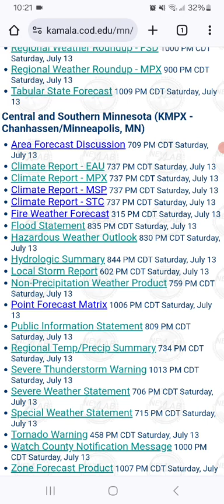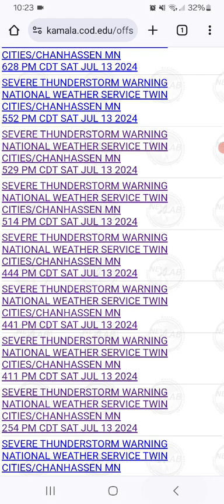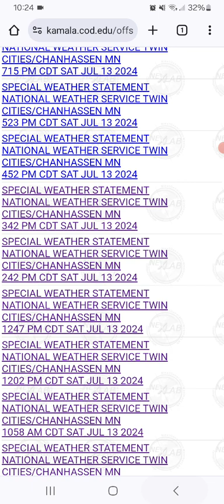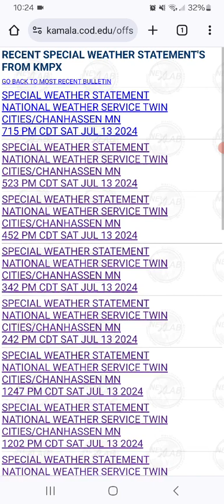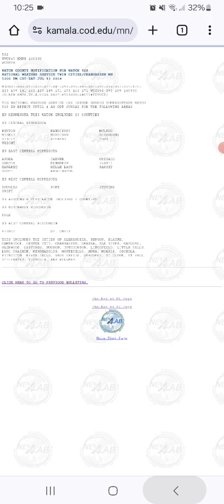Severe & Strong Thunderstorms Update 7-13-24 10:21 PM